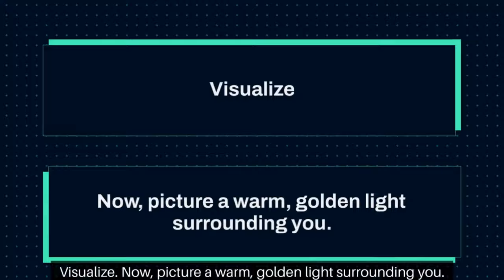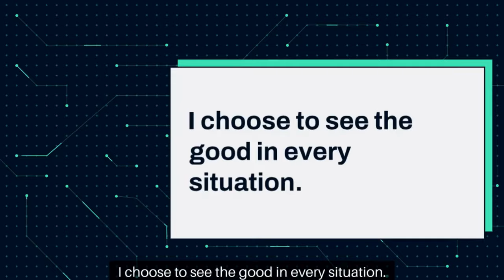Boost Your Energy In Just 2 Minutes With Guided Morning Meditation!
Good morning! Start your day with this 2 minute meditation for positive energy, refreshing your energy with visualization and positive affirmations. This 2 min meditation will help you cultivate gratitude, positivity and motivation for your day. Great for beginners and all levels.